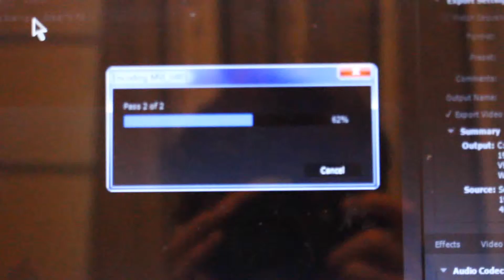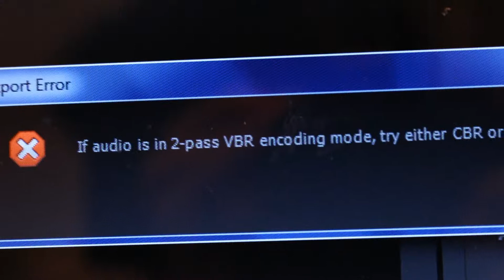Ultimate Render Failure! | French Road Trip Day 3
So this is just a talky thing. very exciting...

Artist: DJ Kestutis
Track: You And Me